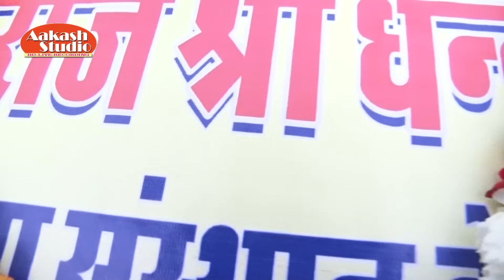छोटी सी उम्र में ऐसा भजन गाया -सभी कलाकारों को आनंद आ गया / आनंद आयो रे/Anil Nagori /AAKASH STUDIO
anilnagori garu mahima#AakashStudio jalore

Welcome to official Channel of "aakash Studio Jalore" One Of The Finest Destination For Exclusive Rajasthani Content On Youtube.
Our wide range of videos across various categories will give you a complete entertainment experience.